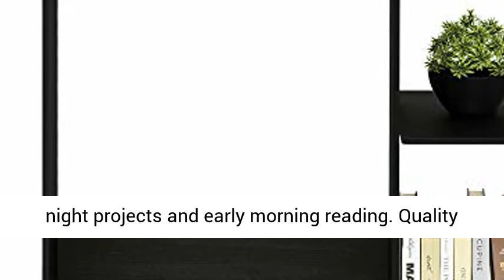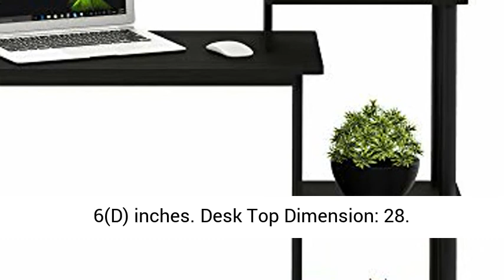FURINNO Efficient Home Laptop Notebook Computer Desk, Square Side Shelves I Review I Reasons To Buy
Get your work down at home and in style with this FURINNO efficient home laptop desk. A perfect blend of form and function, this piece brings ample storage space and classic appeal to your space. The sleek finish and clean-lined design Let this piece fit in with a variety of settings. It also features a rectangular tabletop and three open shelves for all YOUR storage needs. Try setting this desk at the center of your home study to give your room a classic aesthetic, then build on the look by rolling out a simple gray rug and a matching black bookcase. Next, Dot the walls with framed botanical art, then hang a simple chandelier overhead to cast a warm glow over late night projects and early morning reading.

Quality material: Manufactured from high Quality durable composite wood and plastic tubes.
Improved safety feature: rounded corner reduces risks of injury
FURINNO fits: fits in your space, fits on your budget
Product Dimension: 39. 6(W)x33. 6(H)x15. 6(D) inches. Desk Top Dimension: 28. 6(W)x29(h)x15. 6(D) inches

We are a participant in the Amazon Services LLC Associates Program, an affiliate advertising program designed to provide a means for us to earn fees by linking to Amazon.com and affiliated sites. If you click on this link, and subsequently purchase a product, we earn a referral fee. This costs you nothing. Thank you!